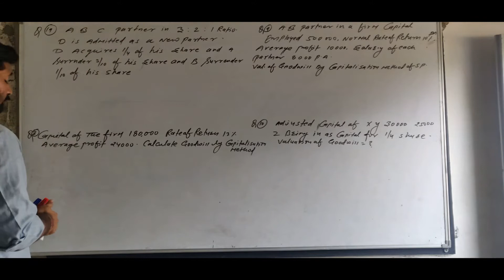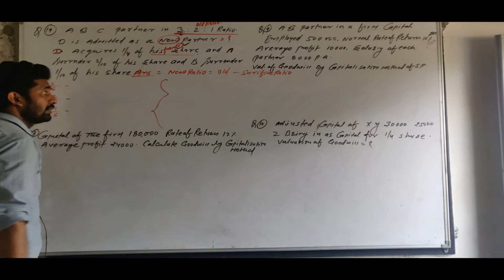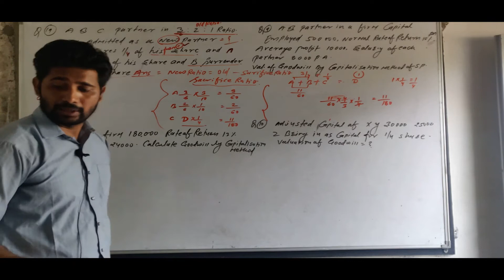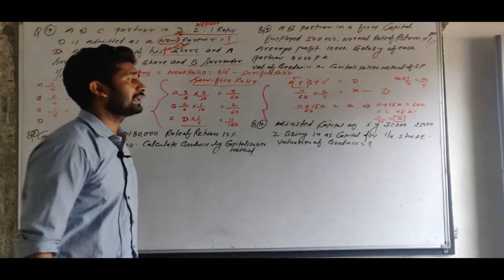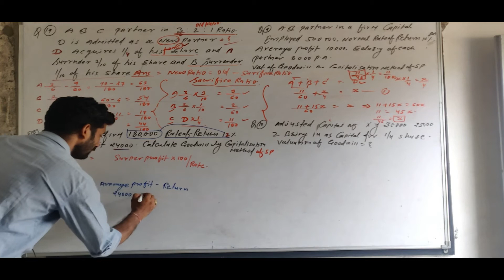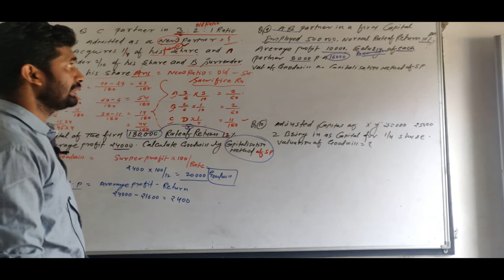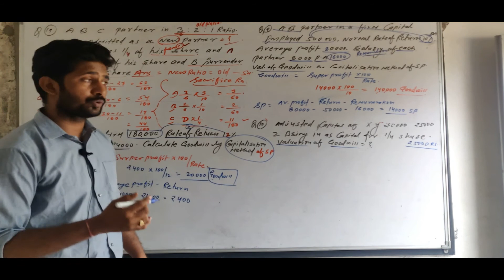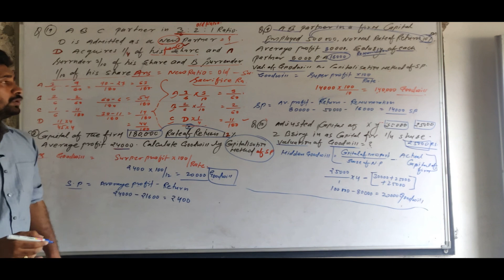CLASS 12 ACCOUNTS CHAPTER 2 SHORT QUESTIONS AND ANSWERS